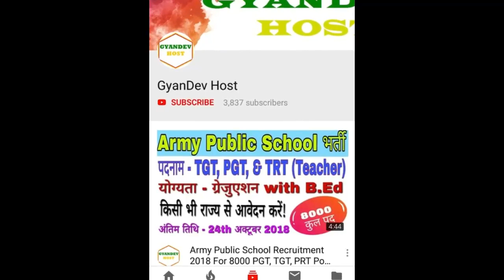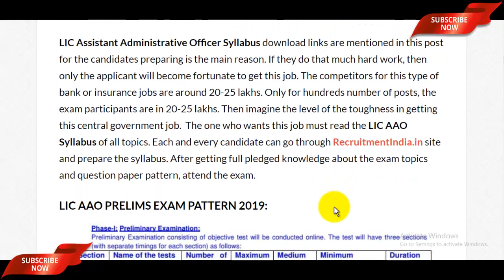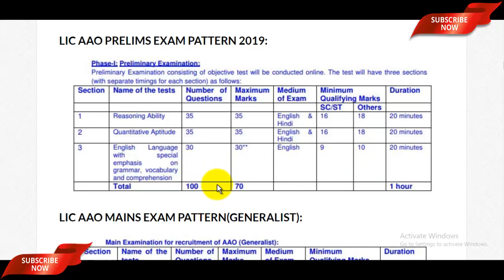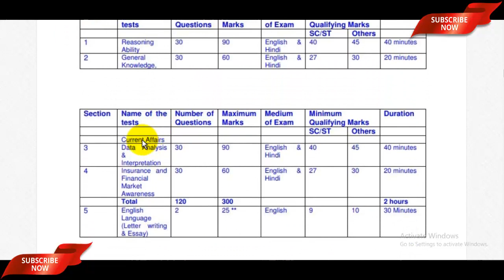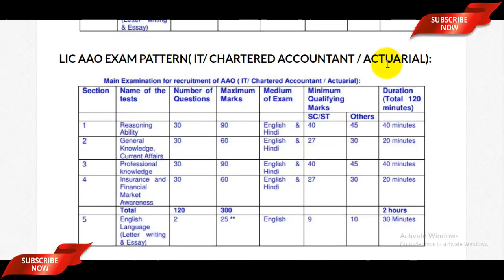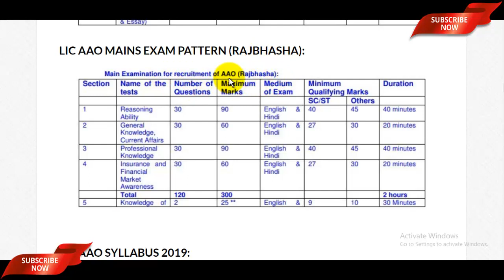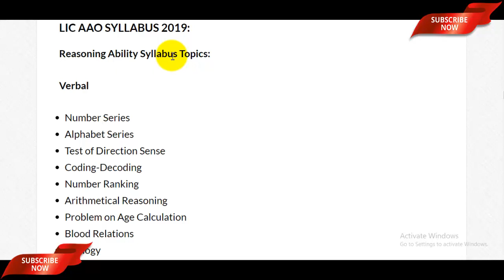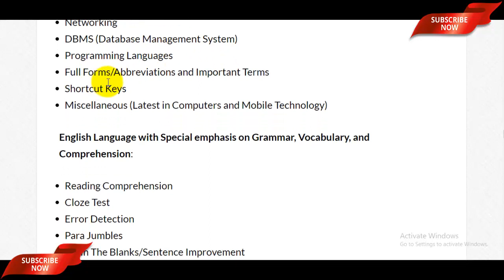LIC AAO Syllabus 2019 Generalist/ IT/ CA/ Actuarial/ Rajbhasha | LIC AAO 2019 Exam Pattern PDF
Dosto, is video me maine aapko LIC AAO Syllabus 2019 Generalist/ IT/ CA/ Actuarial/ Rajbhasha ke bare me btaya hai or sath hi LIC AAO Exam Pattern 2019 k bare me bhi btaya hai to aap is video ko pura dekhe LIC 2019 Exam Pattern & Syllabus se judi sabhi jaankari paye or lage hath video ko like, share bhi karte jana.